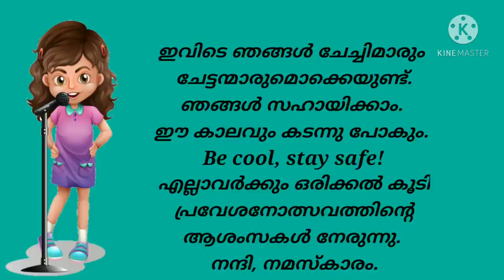പ്രവേശനോത്സവ ദിവസം ഉപയോഗിക്കാവുന്ന പ്രസംഗം | Short Speech പ്രവേശനോത്സവം 2021|Bellbaby's Craft Centre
This is a short speech that you can use on school praveshanolsavam. Instead of using tough words, we have used the simple words to interact with the kids.  You can use your ideas for this speech.